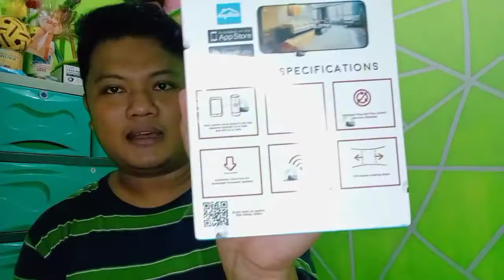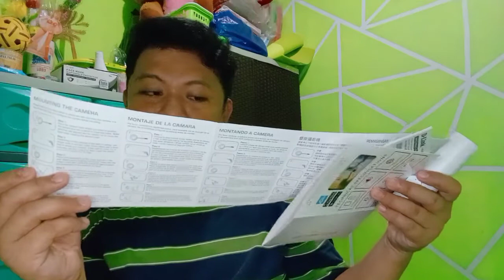Paano mag set up ng CCTV Camera gamit ang Mydlink na app.-Secure na ang bahay mo!